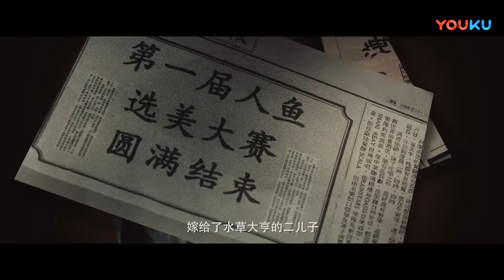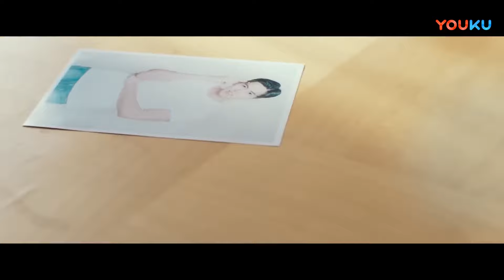美人魚跟校草告白，不料卻受到了詛咒，告白途中她竟變成了一個男人！ | 中国电视剧 Chinesedrama